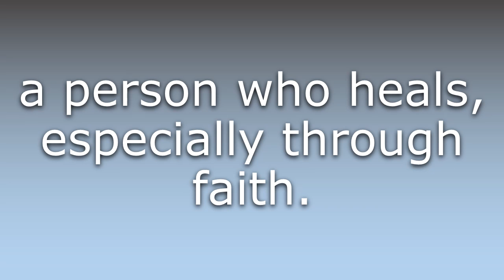What does Healer mean?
What does Healer mean in English? Learn the meaning of the word Healer! How to Pronounce Healer. Expand your vocabulary, learn words.